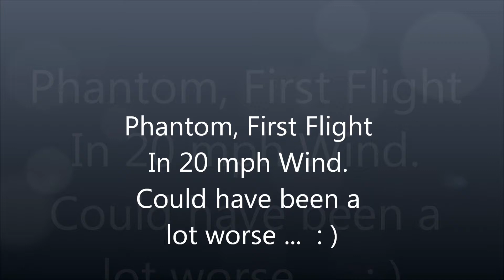phantom vision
First Phanton and first flight, 20 mph wind.